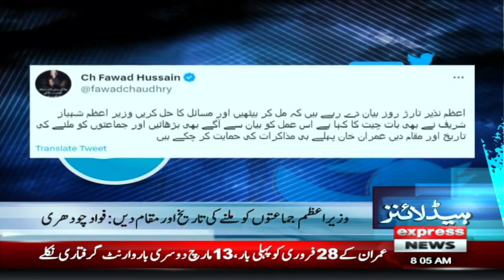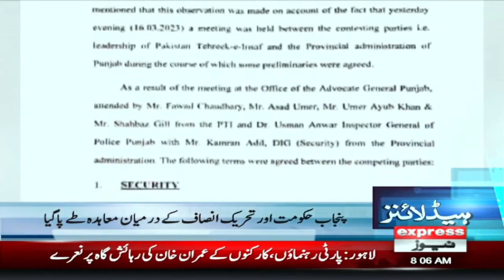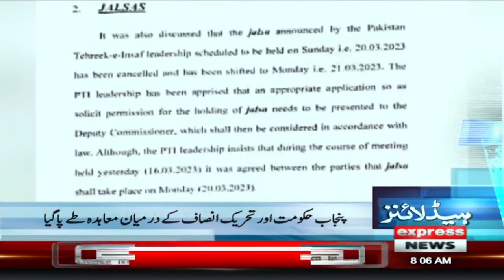Imran Khan Ki Adalat Main Paishi | Tosha Khana case against Imran Khan - News Headlines 8 AM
Imran Khan Ki Adalat Main Paishi | Tosha Khana case against Imran Khan - News Headlines 8 AM | Imran Khan Latest Update | ToshaKhana Case | Express News | 18 March 2023